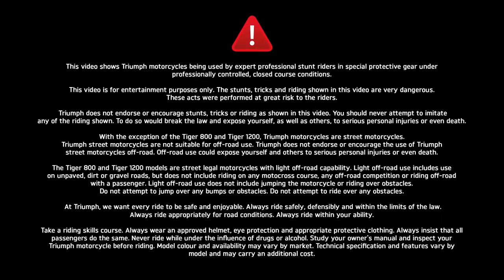Introducing the new Tiger 800 XC